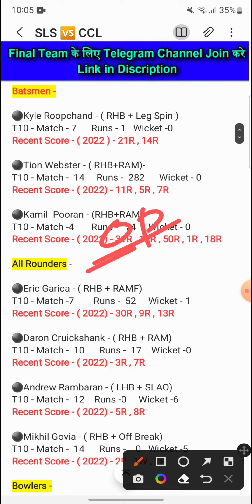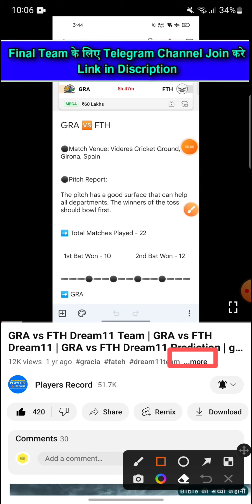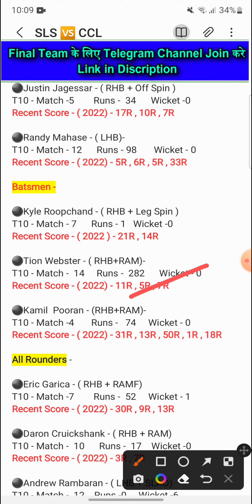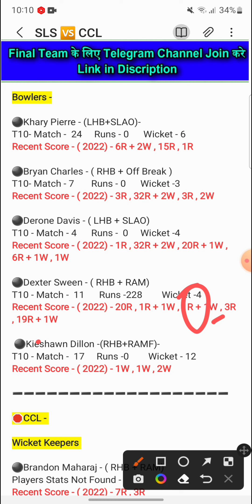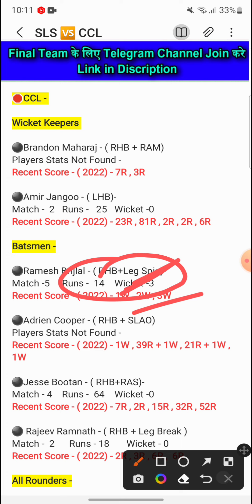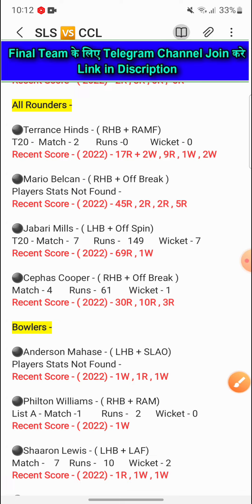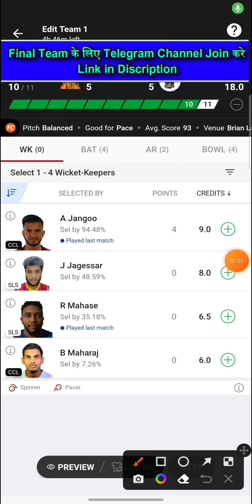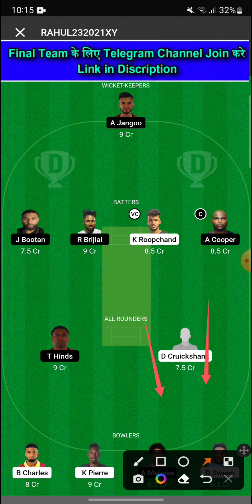SLS vs CCL Dream11 Team | SLS vs CCL Dream11 Prediction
Scarlet Ibis Scorchers vs Scarlet Ibis Scorchers T10 Match
Scarlet Ibis Scorchers vs Scarlet Ibis Scorchers Dream 11
Scarlet Ibis Scorchers vs Scarlet Ibis Scorchers Dream 11 Team
Scarlet Ibis Scorchers vs Scarlet Ibis Scorchers Team

1. This Analysis Based On My Understanding , Knowledge , And Instinct . While Selecting Your Team , Consider The Point Mentioned And Make Your Own Decision .

3. This games involves an element of financial risk and may be addictive, so please play responsibly and at your own risk..

4. Players Record Do Not Promote Any Gambling App And Not Liable For Any Profit Or Loss Which May Arise From Any App